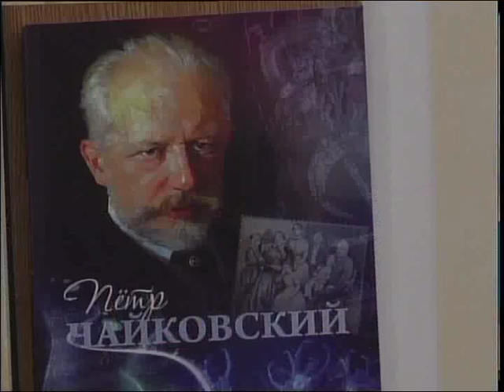Пётр Чайковскийдің 125 жылдығына арналған кеш өтті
Петропавлда Петр Чайковскийдің 125 жылдығына орайластырылған концерт өтті. Оған шаһарымыздың жезтаңдай әншілері мен музыканттары қатысып, ұлы композитордың атақты туындыларын орындап шықты. Концерттік бағдарламаны кез-келген қала тұрғыны тамашалай алды.